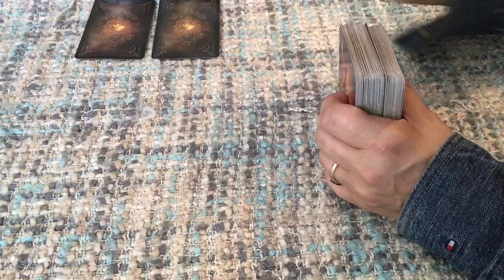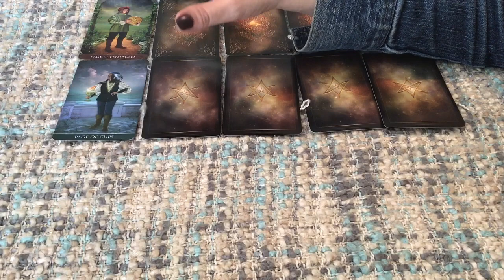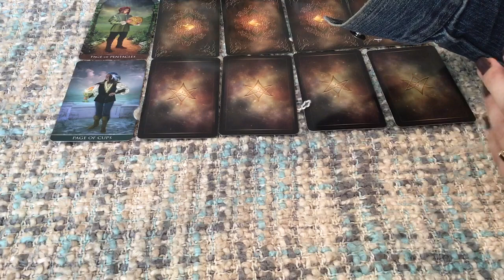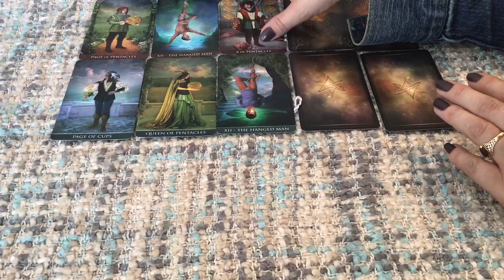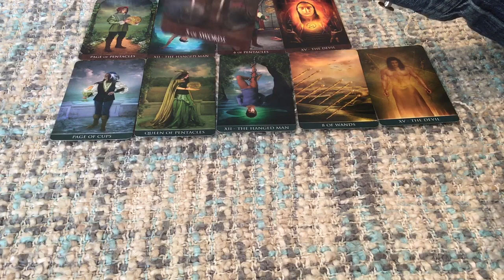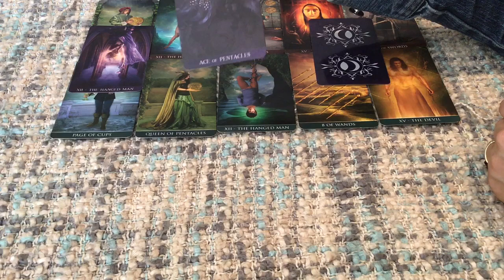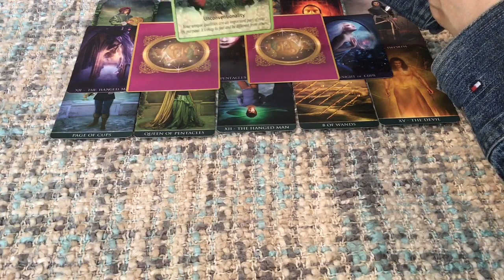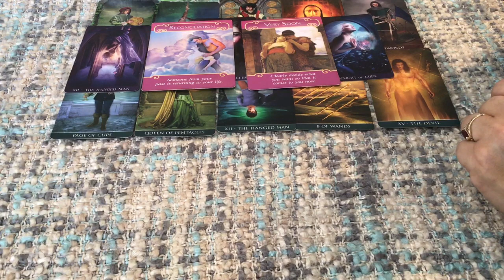CAPRICORN...AUG 16-30...UNBELIEVABLE!...IF YOU THOUGHT THIS WAS DONE...WRONG!